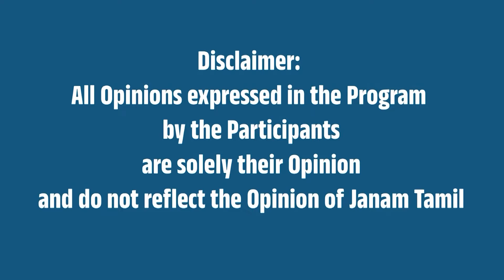" இப்போதும் தொடர்கிறது 1000 ஆண்டுகால பிரச்சனைகள் ! "மோகன் பகவத் விளாசல் !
A speech by RSS Head Mohan Bhagavat